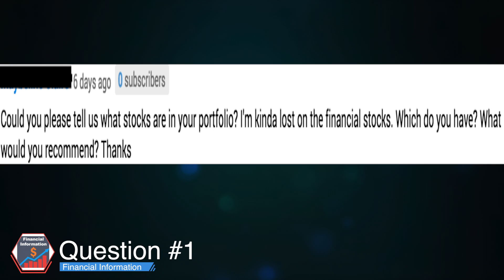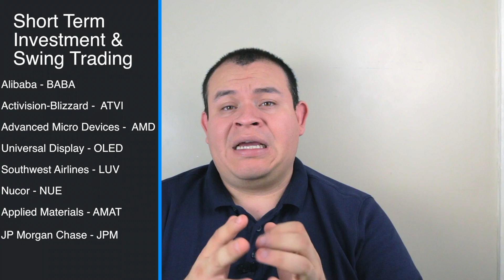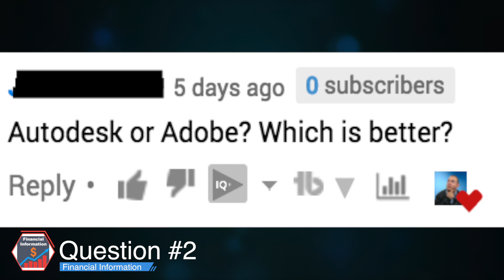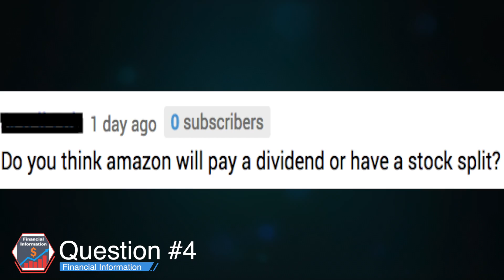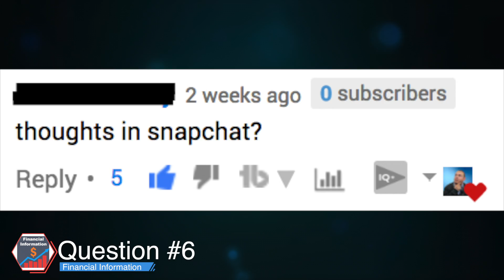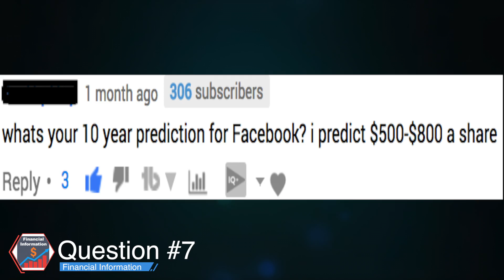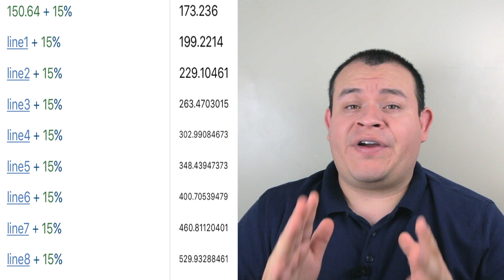1st Channel Q&A🎙 | Channel Giveaway🎁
TOP 3 Investing Books: ►#1

About This Video:In this video I will discuss the 1st Channel Q&A on the financial information channel. I will discuss my stocks portfolio, provide some context about some popular stocks such as snapchat stock, amazon stock. In addition, I will touch some details about how to invest in the stock market, and stock news video that might become a reality and it depends on the time available. I also mention some stocks that are good for swing trading.